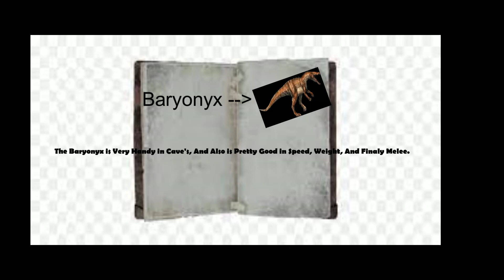2 Very Good Dino's For Cave Exploring ARK SURVIVAL